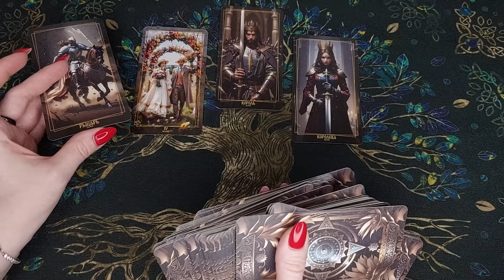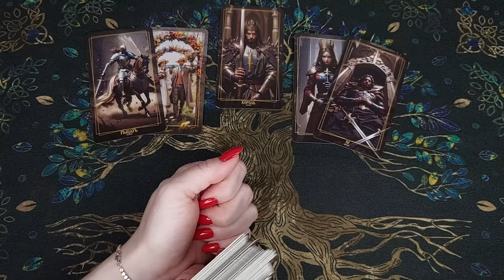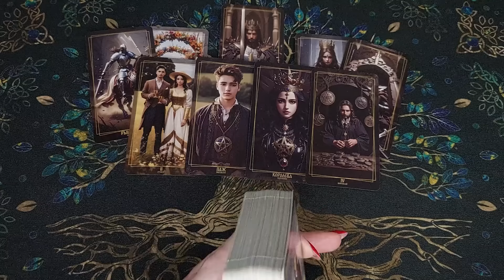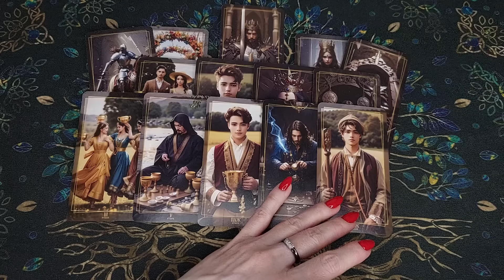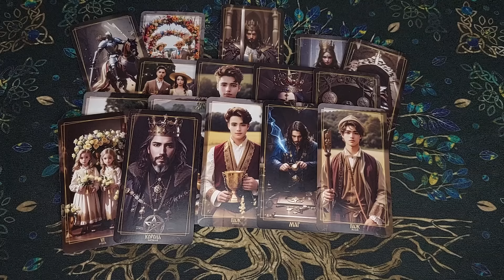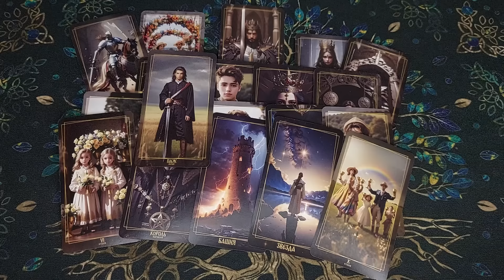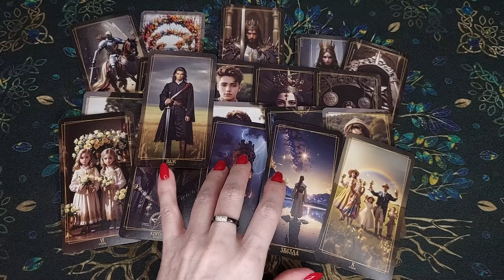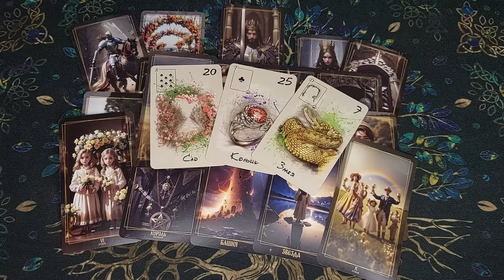Жестко😱❗💔Что Он Задумал? Его Планы на Вас? Его Мысли.🧡 онлайн гадание ♠️ таро расклад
Сегодня новый таро расклад! Вы на канале Лайф таро Надежда. Я сделаю для Вас таро гадание на мужчину, это общий расклад, онлайн гадание! Жестко! Что Он задумал? Его планы на Вас? Его Мысли. Это гадание на картах таро на отношения и любовь расскажет, о его мыслях и чувствах. Таро о вашем мужчине. Настраивайтесь на таро прогноз и своего мужчину, чтобы узнать его мысли. Настраивайтесь на себя, это гадание на картах таро расскажет про судьбу, знаки судьбы, даст совет. Что он думает обо мне прямо сейчас? Его мысли о Вас сегодня!